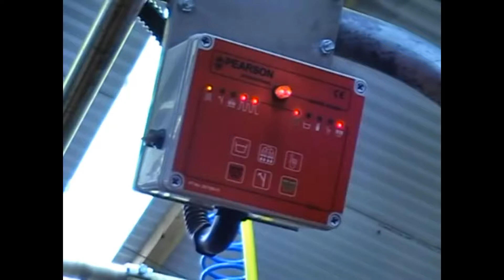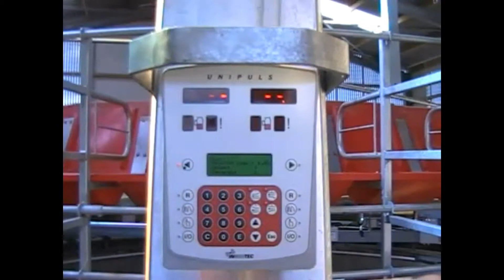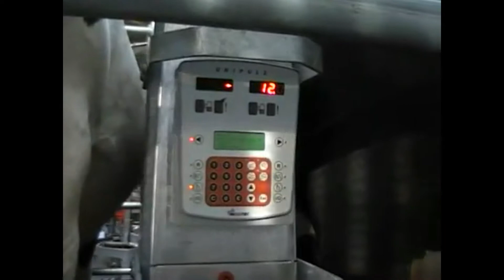Amazing Farming Equipment - Swing Over Cow Milking Parlour, Cattle Foot Trimming, Goat Milking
If you own any of the content in my video and you don't want it appear in my channel, please notify me via private message or email. The content will be REMOVED within 24 hours.Thank you.